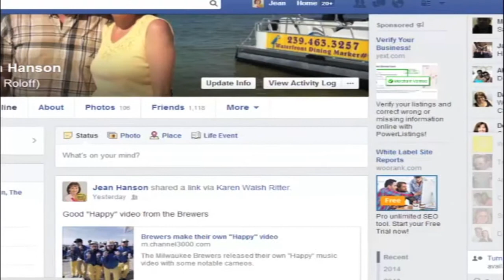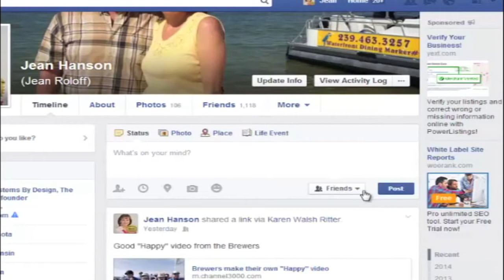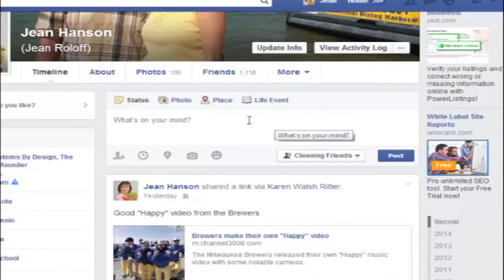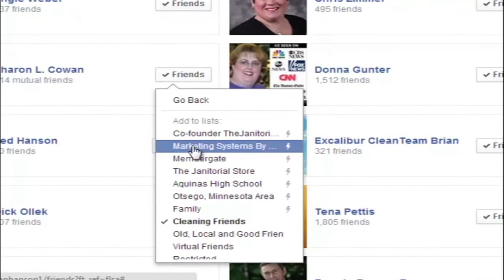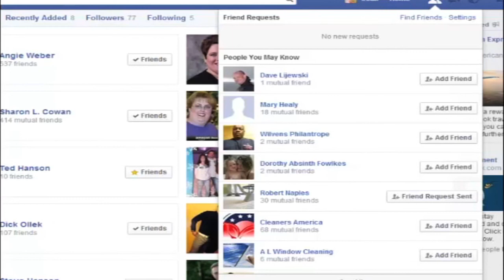Facebook Tip for Reaching More Cleaning Prospects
- Many business owners are getting frustrated since Facebook has severely limited the ability of our followers to see our posts unless we spend money to boost visibility. If you also connect with clients and prospects on your personal page, this Facebook tip will help you reach and engage with more of your followers and cleaning prospects in a very targeted way.